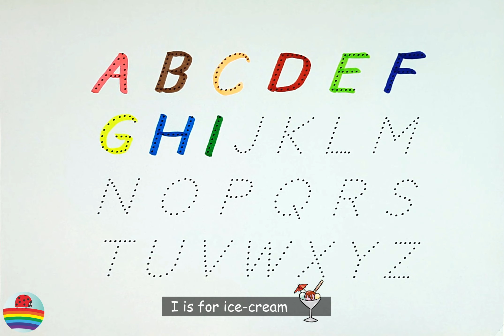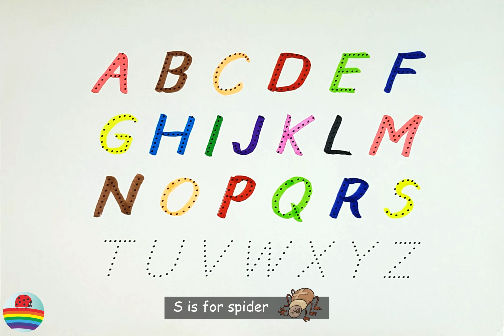A for Apple B for Ball, Alphabets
writing abc
learning abc

apple song
abcd
abcd song
a for Apple b for ball
abcd rhymes
a se anar
abc song
Hindi varnamala
anar
phonics song
capital
a for Apple song
hindi varnmala
k se kabuter kha se khargosh
anar aam
ka kha ha gha
आइई
हिंदी वर्णमाला
abcd abcd
anar aam imli
 कबूतर
abcd poem
hindi rhymes
कखग हिंदी
a anar
abcd song
ginti कखग
alphabet
asana
barakhadi
hindi alphabet learning
hindi letters
hindi swarmala
a आ
बालगीत
atoz
balgeet
k se kabuter
nursery rhymes

A13